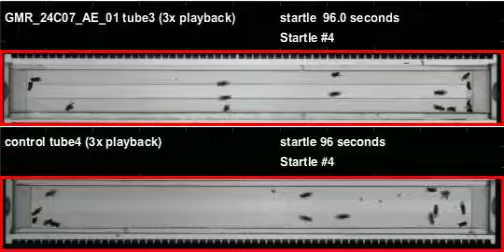GMR_24C07_AE_01_shi_Apollo_20110506T145428 buzz (seq2)